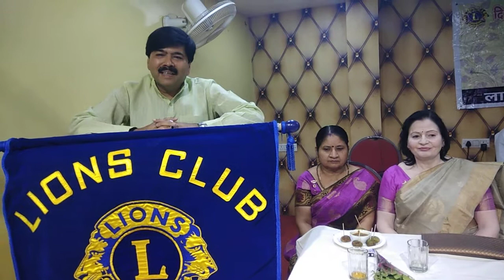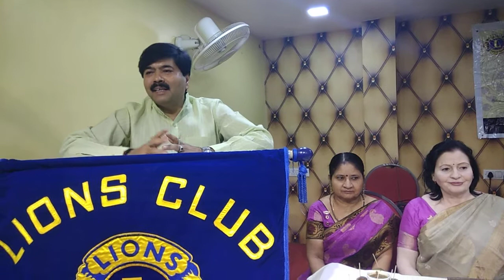Lions club Katni Royal शपथ ग्रहण समारोह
सेवा प़णना